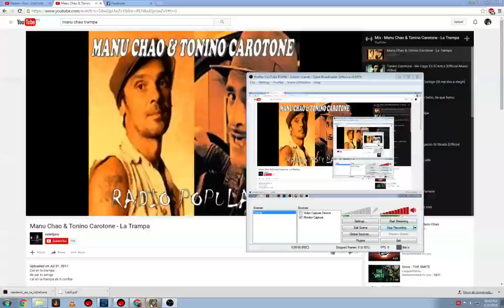Deathwing Arena run 4-3